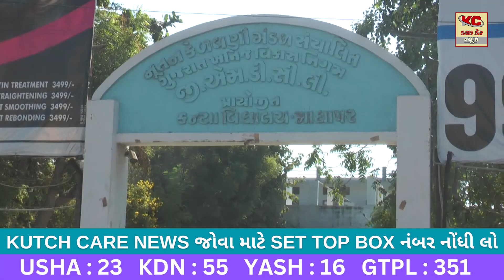ભુજ તાલુકાના માધાપર ગામે ટ્રાફિક સમસ્યા